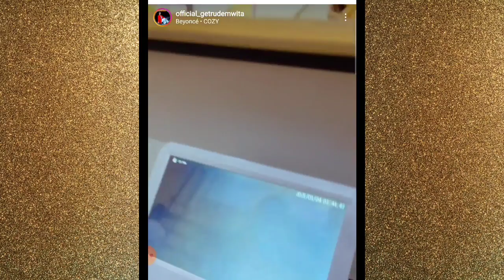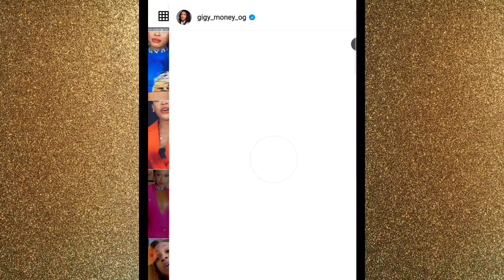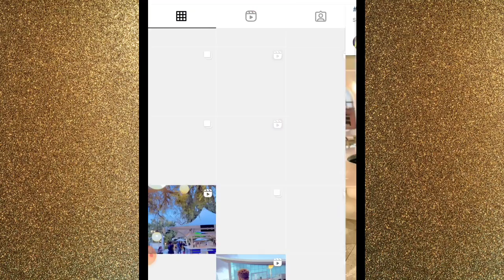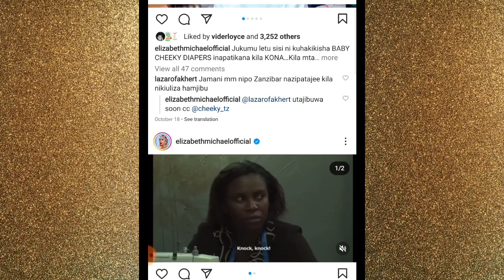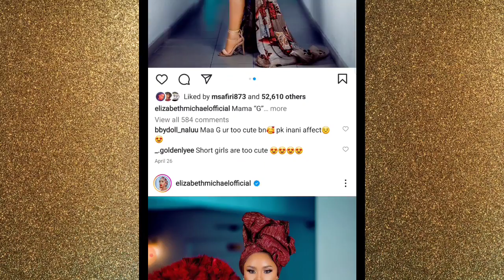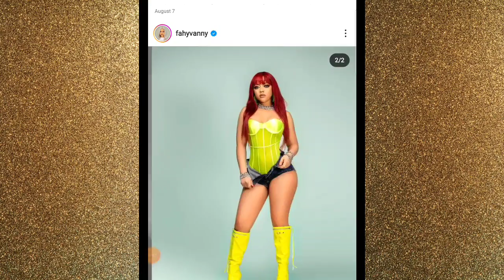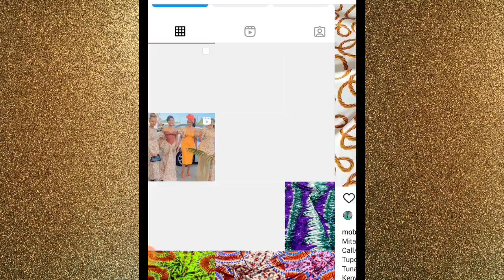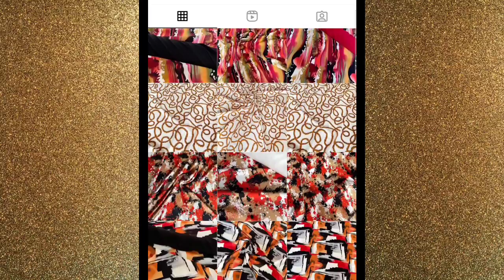MASTAA WA KIKE WANAOJUA KUVAA VIZURI NA KUPENDEZA HASWAA,NI WAREMBO KWELIKWELI